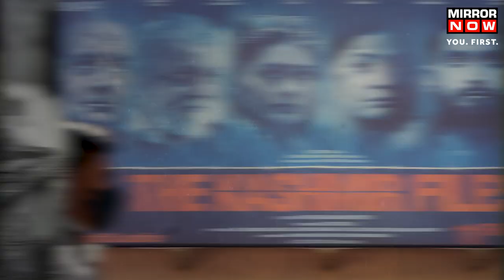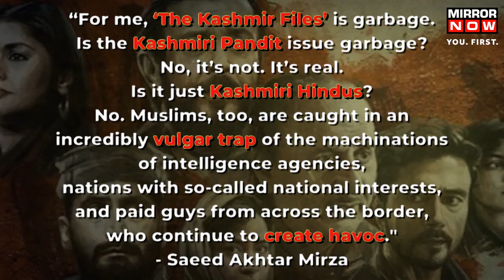Vivek Agnihotri’s 'The Kashmir Files' Called ‘Garbage’ By Filmmaker Saeed Akhtar Mirza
After Iserali filmmaker Nadav Lapid and Bollywood director Anurag Kashyap, Screenwriter and director Saeed Akhtar Mirza has now openly criticized 'The Kashmir Files'. Mirza trashed the film and said 'The Kashmir Files is Garbage'.  Speaking to a news portal, Mirza said “For me, The Kashmir Files is garbage. Is the Kashmiri Pandit issue garbage? No, it’s not. It’s real. Is it just Kashmiri Hindus? No. Muslims, too, are caught in an incredibly vulgar trap of the machinations of intelligence agencies, nations with so-called national interests, and paid guys from across the border, who continue to create havoc.". To which Vivek Agnihotri had also reacted to his remark. Watch this video to know more.